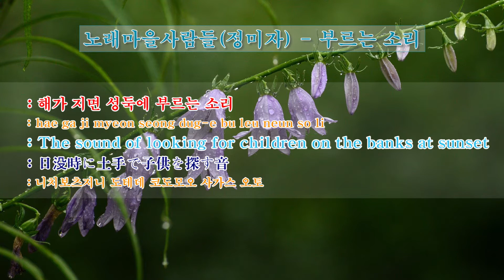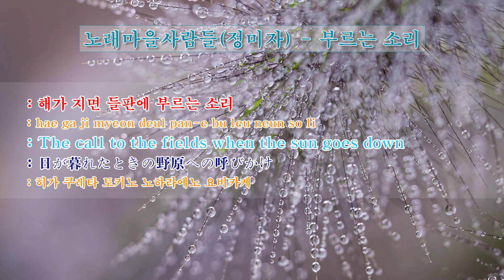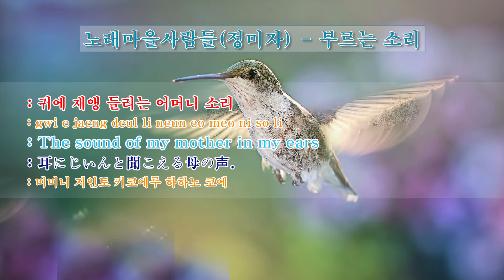노래마을사람들(정미자) 부르는소리